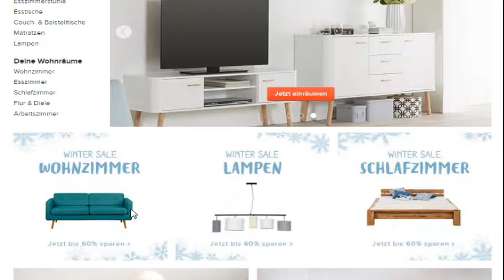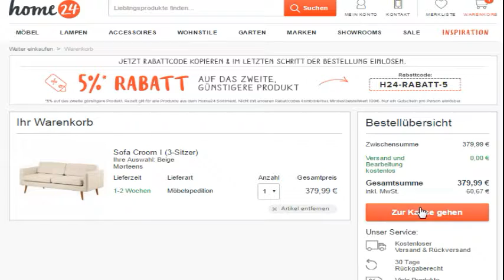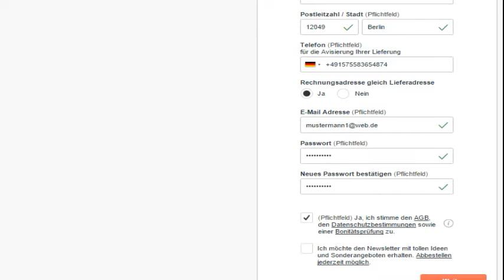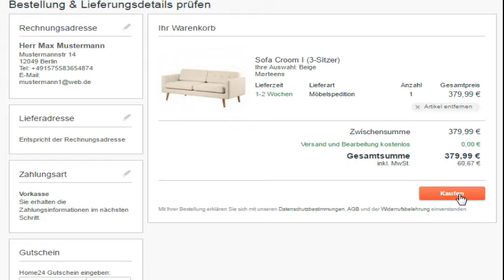Bei home24 auf Rechnung bestellen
Möbel auf Rechnung bestellen bei home24. Wir zeigen Ihnen in diesem Video, wie Sie bei home24 auf Rechnung bestellen.